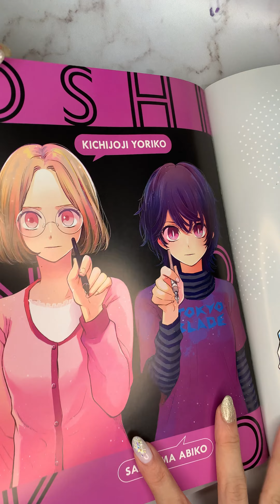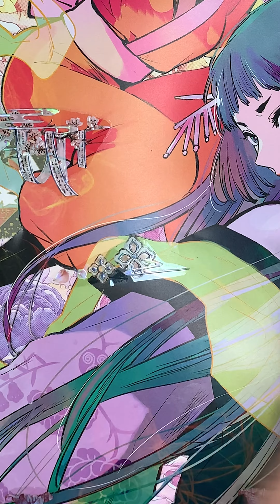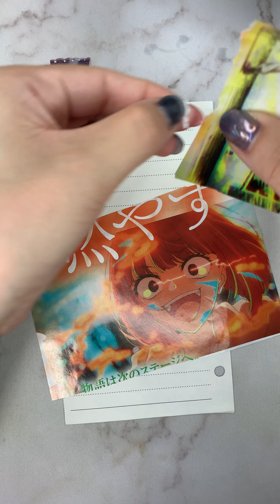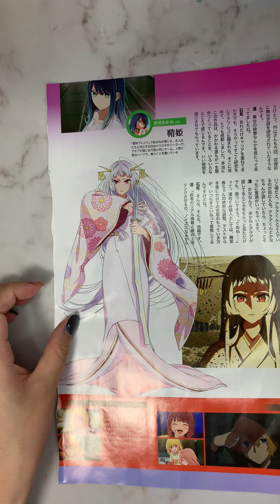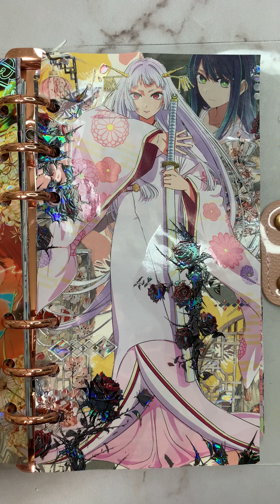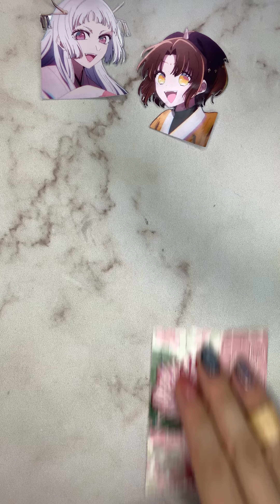【コラージュまとめ✨】推しの子⭐️東京ブレイドコラージュ⚔️｜７collage｜Oshi no ko｜journal with me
みなさんこんにちは！ここなつです🥰

ショート動画にUPしている
推しの子コラージュ（東京ブレイド）まとめ動画です！！

我孫子先生は作者ということでまとめに入れてみたよ😊

一気に見たい方はこちらがオススメです💞
倍速再生してもいいかも☺️

＝＝＝『ここなつの近況』＝＝＝＝

最近は、推しの子のアニメが良かったね。
前のメルトのシーンもすごかった。
「ファタール」をショートで使いすぎて、もう聴くの飽きてきた😂笑
ちなみに私は「MEMちょ」派❤️‍🩹
最近全然出てこない😂

あとは、楽しみに溜めてたヒロアカのアニメを最新話まで見てたよ。
アニメが待ちきれないほど、ヒロアカ熱が高くなっちゃった🔥
その勢いで旦那がなぜか毎週買ってるジャンプの電子版を奪い取って
もうすぐ最終回ってとこまで読んでしまった😳
一番好きなのはかっちゃん💥とトガちゃんかな❤️‍🩹

Hello! Everyone！
I am a Japanese  eternal girl who really loves anime😘♡
I am posting collage videos everyday.

→tiktokもやってるよ
→メルカリでたまに素材のおすそ分け販売してます♡

※シールはいろんなところで買ってます😂
メルカリだったり、作家さんから直接買ったり、海外マステショップから買ったり！